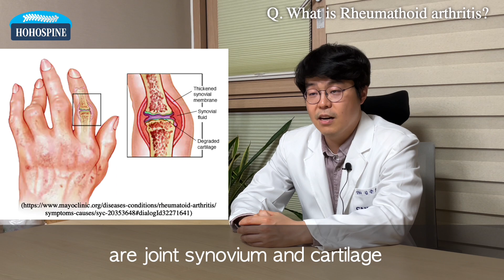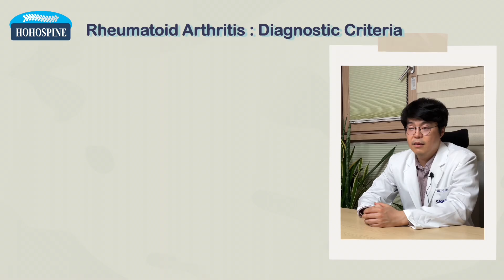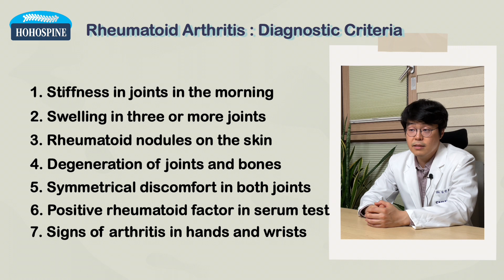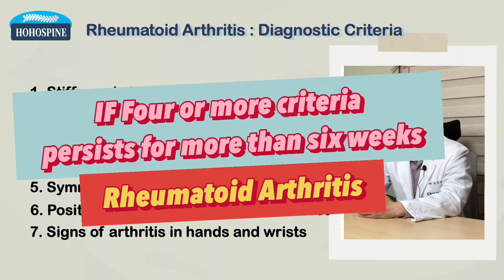Rheumatoid Arthritis - from symptoms to treatment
Hello, I'm Dr. Kim specialized in orthopedic surgery. I'm in practice at Pusan, South Korea. I am here to give medical advice and information to people not so capable of obtaining one easily. I hope to provide answers to health problems you might have. Thank you.

Today’s topic is Rheumatoid arthritis. Rheumatoid arthritis is basically auto-immune disease. That means our immune system attacks our bodies, and it's causing the symptoms of rheumatoid arthritis that we know about.
In this video, I will tell you specific traits and details about diagnosis and treatment of rheumatoid arthritis.

00:00 Intro
00:26 What is Rheumatoid arthritis?
01:26 What are the symptoms of Rheumatoid arthritis?
01:55 Diagnostic criteria of Rheumatoid arthritis
03:30 How is Rheumatoid arthritis treated?